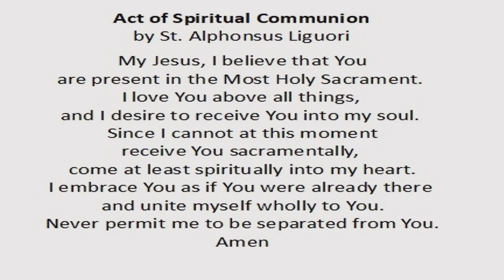The Solemnity of the Assumption of the Blessed Virgin Mary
The Solemnity of the Assumption of the Blessed Virgin Mary, live broadcast from Our Lady of Lourdes Minneapolis MN

All music and text reprinted and streamed under OneLicense.net License A-710220